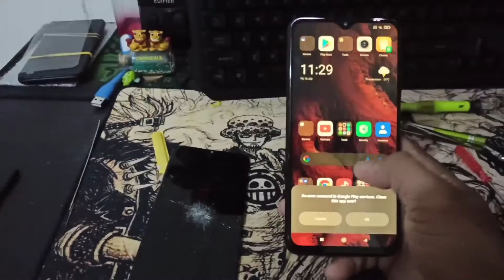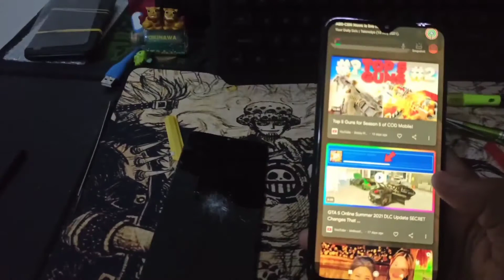HOW TO FIX Poco M3 LCD|BROKEN|Replacement DiY|Repair.